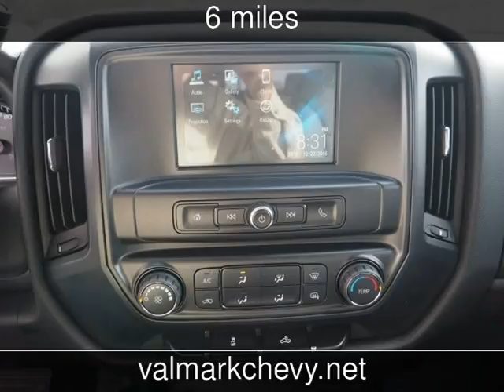2017 Chevrolet Silverado 2500HD Work Truck New Cars - New Braunfels,Texas - 2016-12-21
See more details about this new car This 2017 Chevrolet Silverado 2500HD Work Truck with 6 miles is for sale at ValMark Chevrolet.